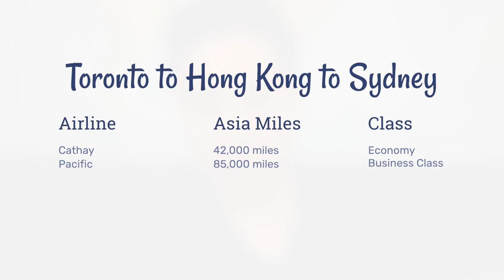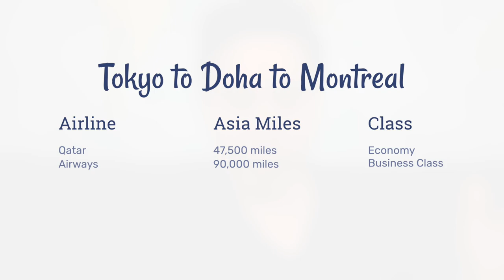4 Asia Miles Eastern Canada Sweet Spots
In this video, you will learn 4 Asia Miles sweet spots if you live in Eastern Canada.